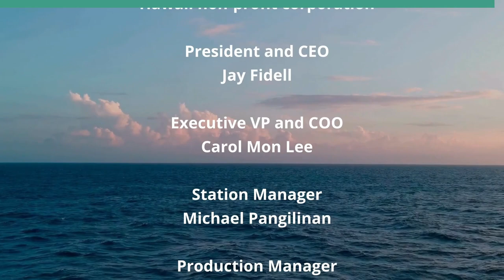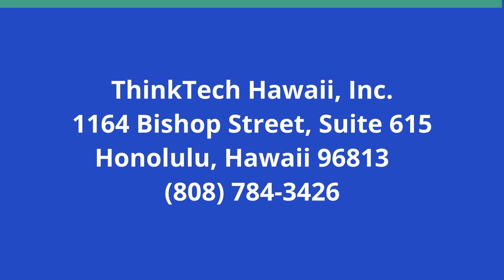New Weapons Emerging in Multiple Wars (Global Connections)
How will They Change Wars in the Future.  The host for this show is Jay Fidell.  The guest is Carl Baker.

Carl Baker, senior advisor to Pacific Forum, helps us understand the new weapons and battlefield techniques that have been used or developed in the Russia-Ukraine War and the Israel-Hamas war, and now the war between Israel and Iran, including missiles, drones, glide bombs, gliders, land mines, laser beams, smart assault weapons, helicopter boardings, among other things, and how they are likely to change wars in the future.